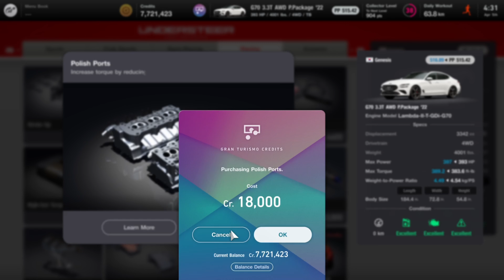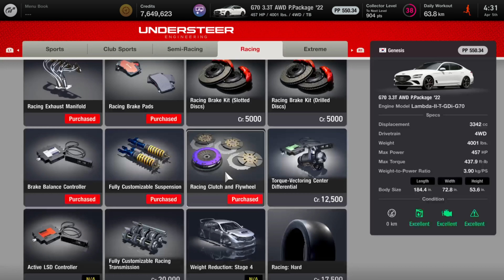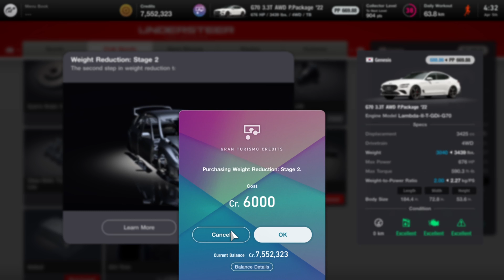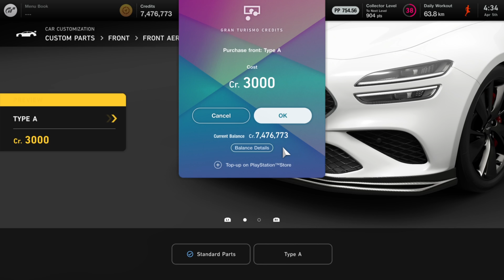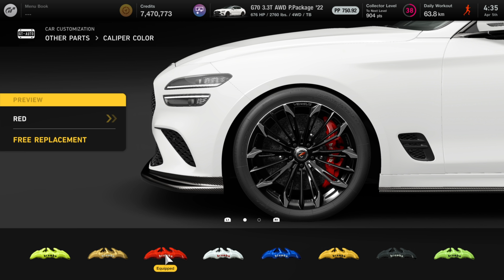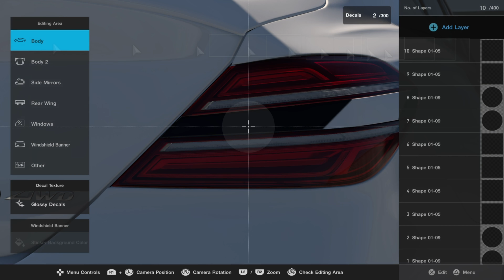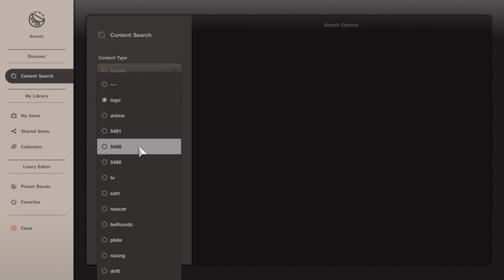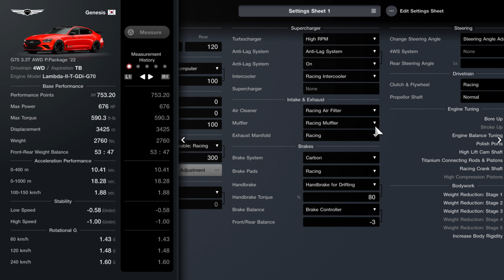Gran Turismo - PS5 - tuning and customization Genesis G70 3.3T AWD P.Package 22'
I was looking to customize the genesis but unfortunately it doesn't have this much of customization parts, besides the car handle so bad without the wing, for some reason even without the the front lip there still downforce at the front so you have to install a wing, i hope you like the video, Enjoy.
Skip this section...